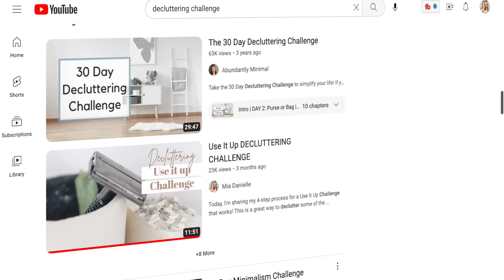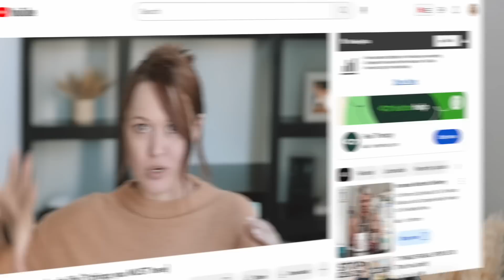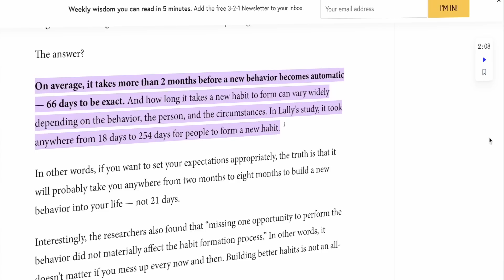BOOST your home with this challenge!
Let's be real, we all thrive on a good challenge! Whether it's decluttering our homes, saving money, or achieving any other personal goal, challenges are the perfect opportunity to break free from our comfort zones and make remarkable progress.

A few years back, I created a challenge that had a profound impact on the entirety of a person's home environment. It was a REAL CHALLENGE with REAL RESULTS.  Well, now it's time to welcome the BOOST challenge into your home! 👇

▷ FREE WORKSHOP!

▷ MY HOME AND GEAR